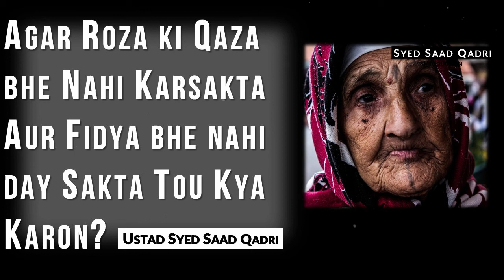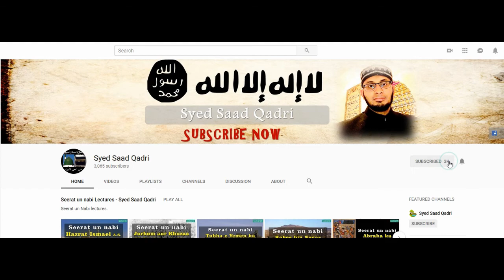Agar Roza ki Qaza bhe Nahi Karsakta Aur Fidya bhe nahi day Sakta Tou Kya Karon?